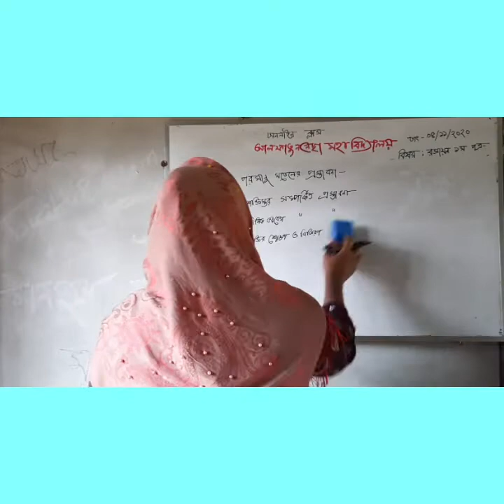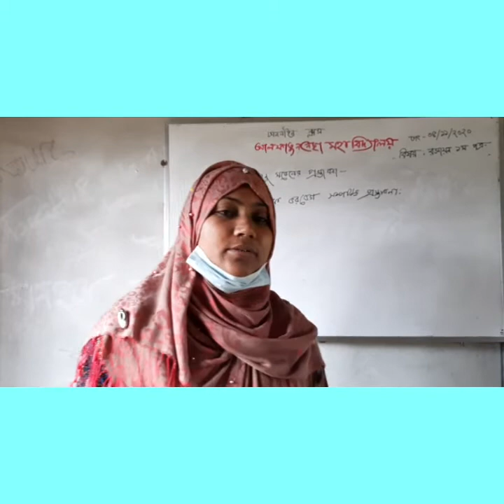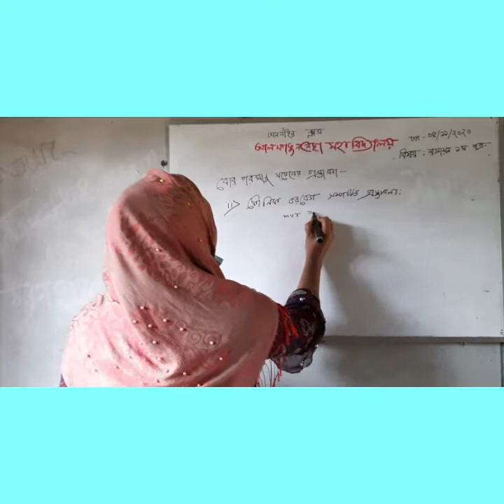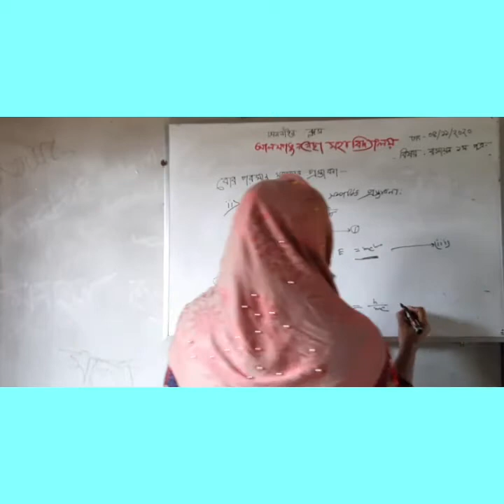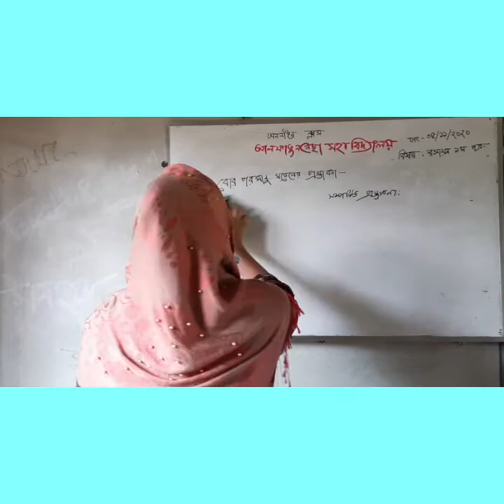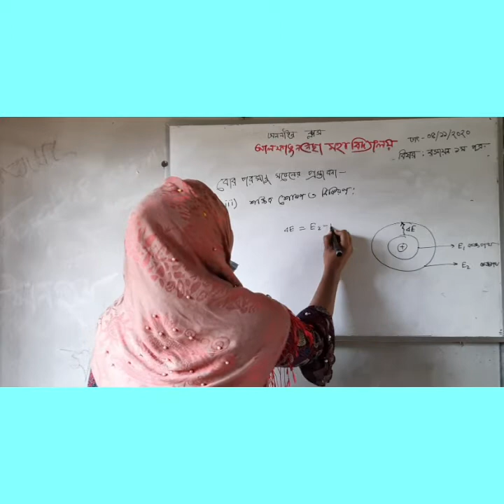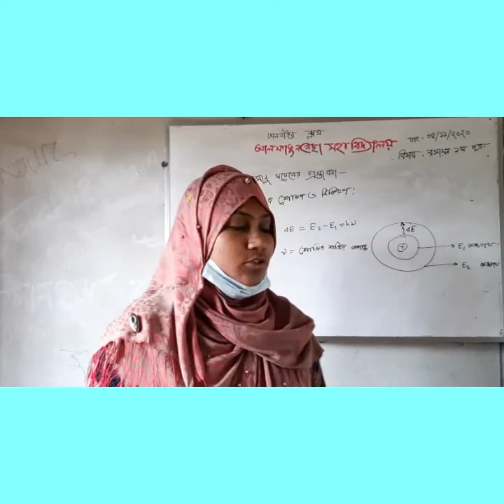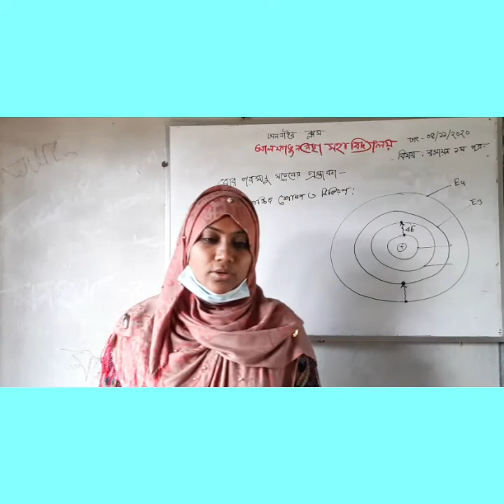4 November 2020